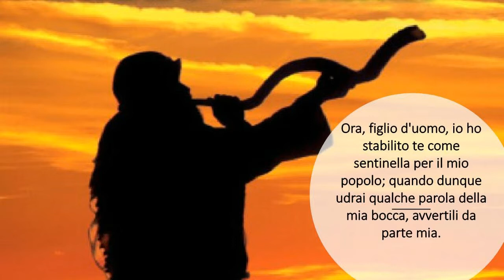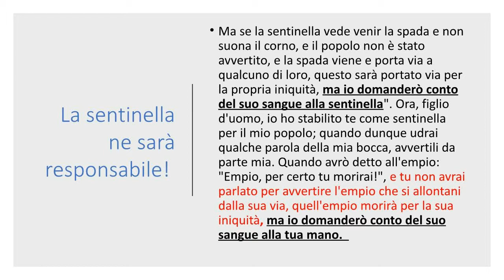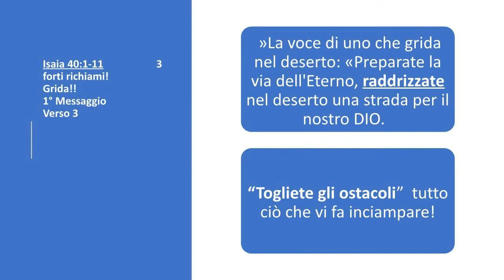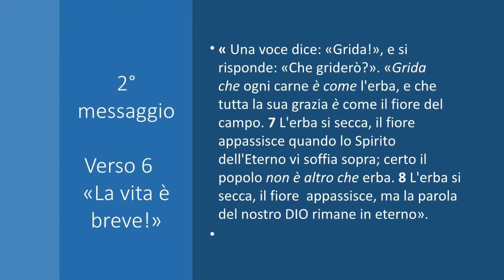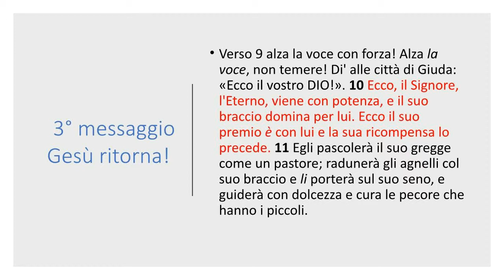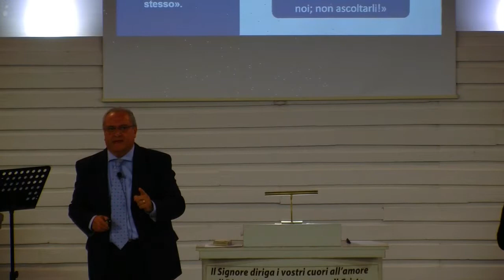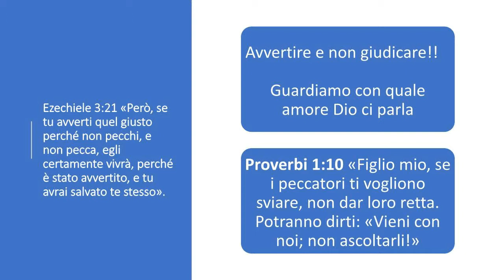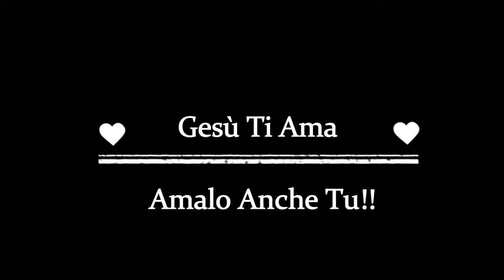La sentinella - Culto del 05 11 17 - Pastore Gianni Palma